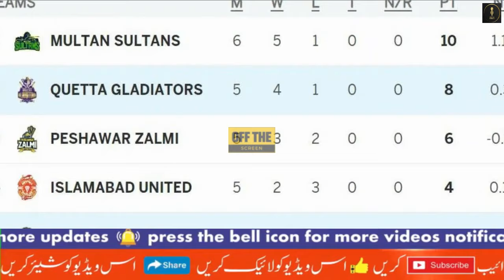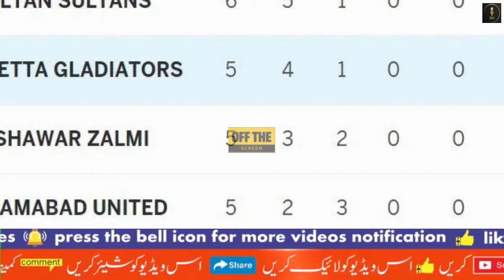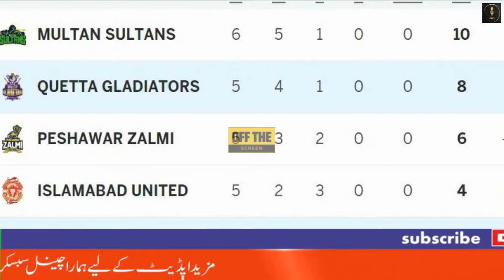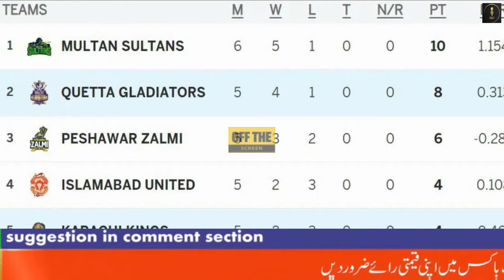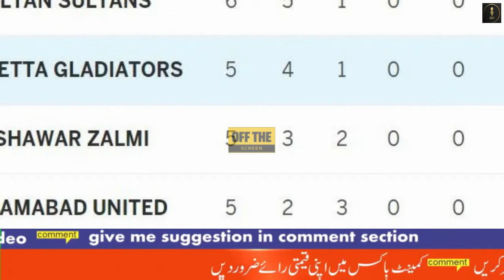Indian Media Reaction on KK vs QG Thrilling Match PSL vs IPL | Pakistan Cricket | Vikrant Gupta